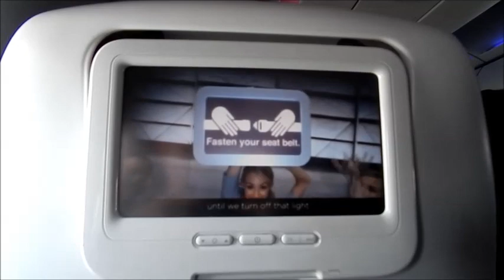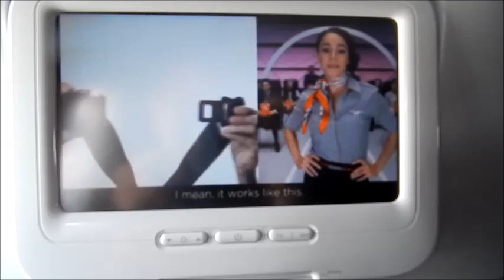Julien Calabro à San Francisco et dans la Napa Valley ! - USA